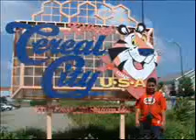Familia Silva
Nossa caminhada. Fotos